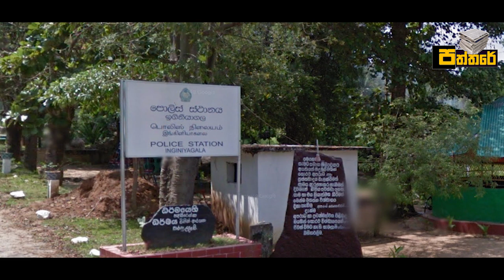ප්‍රදේශ තුනක STF සහ පොලිස්සිය හදිස්සි වැටලීමක්.හේතුව මෙන්න